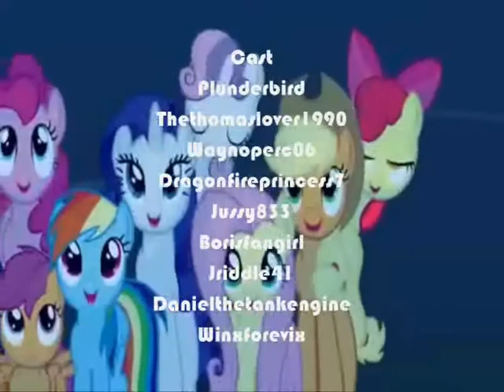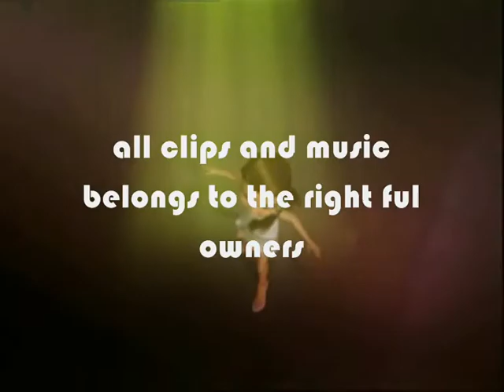Plunderbird's First Movie:Search of the Ponies part 10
Part 10:in this final part we ruin a local jobcentre again and we party like mad

Thomas and friends belongs to HIT Entertainment
Bratz belongs to Hasbro and 4kids Entertainment
Winx Club belongs to RAI Studios
Total Drama belongs to Teletoon Entertainment
Jem and the holograms belongs to Hasbro
my little Pony belongs to Hasbro and FIM Series created by Lauren Faust